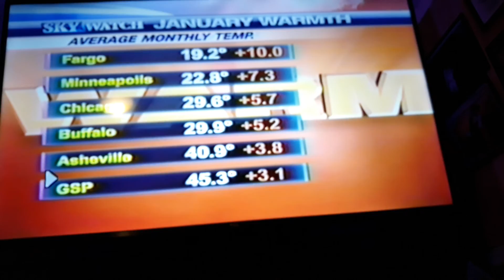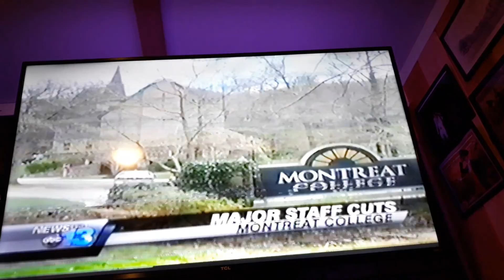Going through the archives